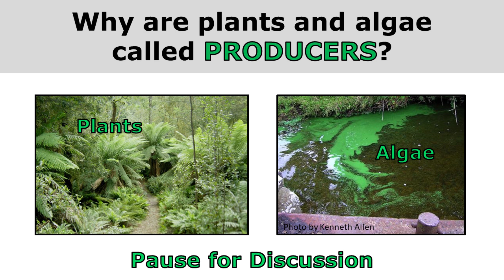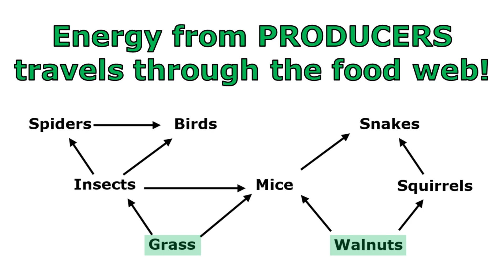Why Do We Call Them Producers?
In this short video, elementary students are asked why we use the word 'producer' to describe plants and algae.